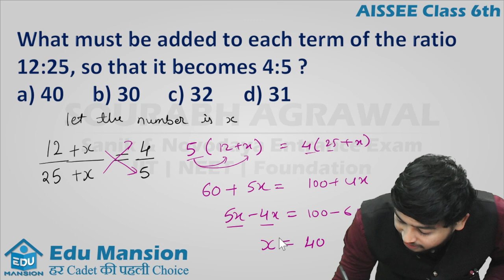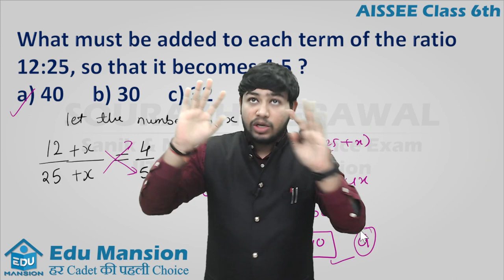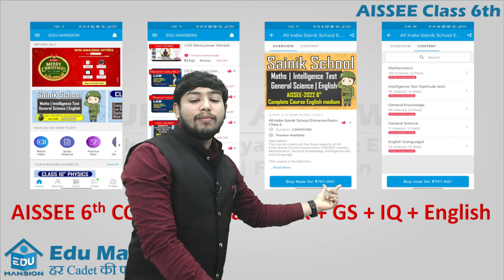What must be added to each term of 12:25, so that it becomes 4: 5 | AISSEE 6th Doubt Series